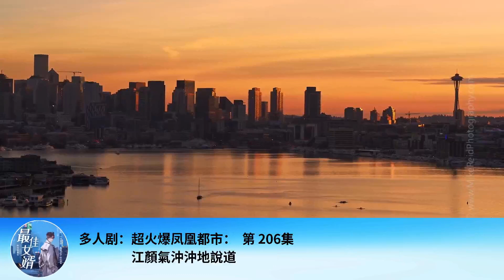多人劇：超火爆鳳凰都市： 第 206集